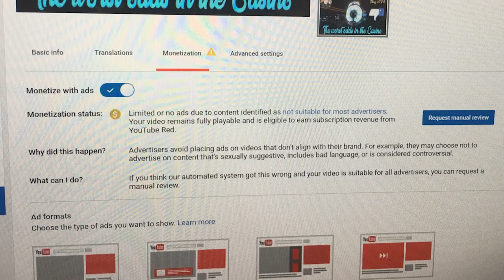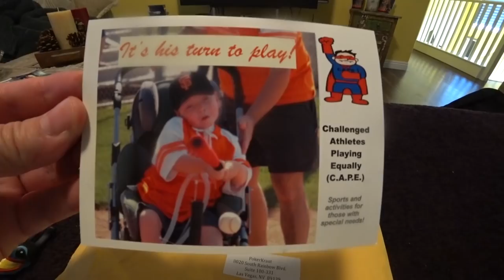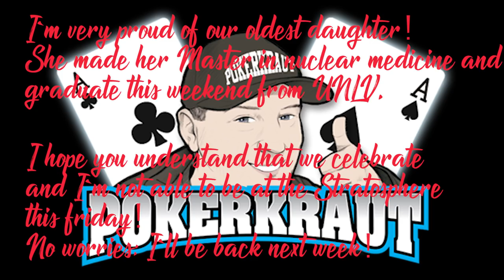"He called the Floor, because of my card protector" Vlog #148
I`m a little bit angry with Youtube! (I exlain why)
Playing with a new lucky charme at Excalibur.
Someone gets upset about it and calls the Floor!

Mail:
Pokerkraut
8020 South Rainbow Blvd
Suite 100-331

If you want to help the channel to grow and get some new gadgets to film with: